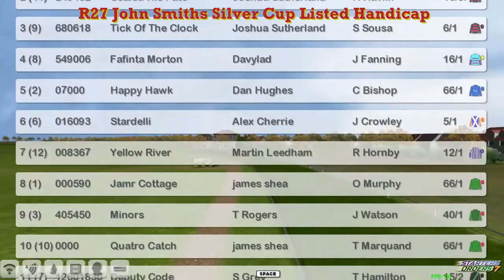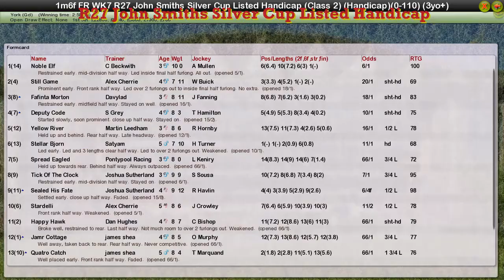FR WK7 R27 John Smiths Silver Cup Listed Handicap